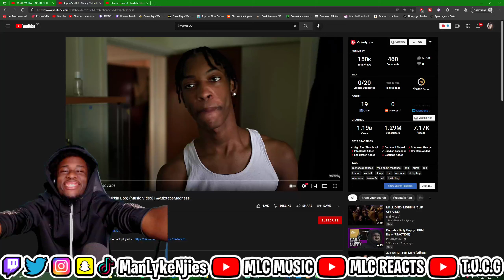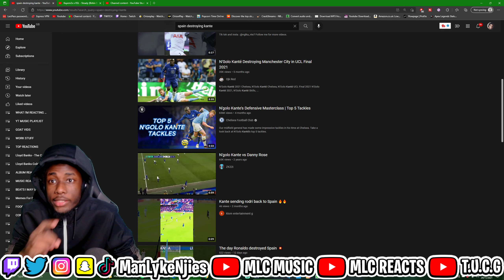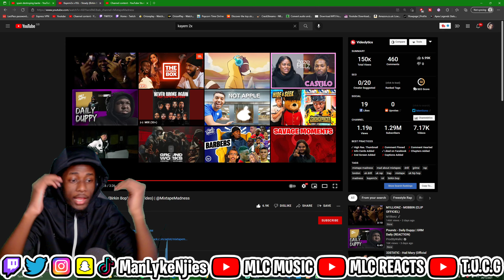BIG BOMBOCLAT BANGER💥🔫 | Kayem2x x RSL - Steady (Birkin Bop) (Music Video) - REACTION